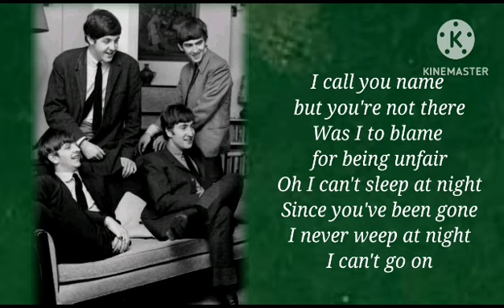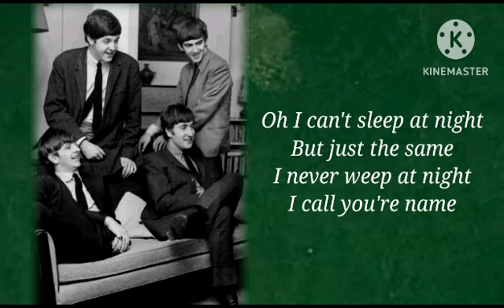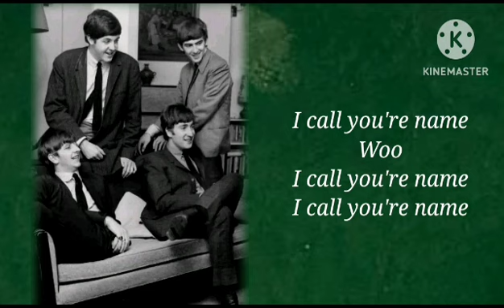i call your name